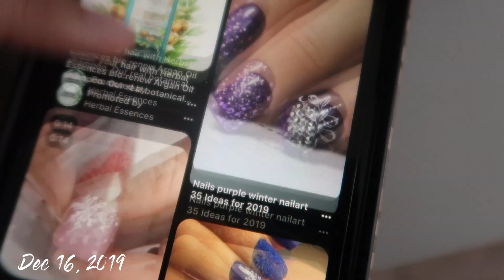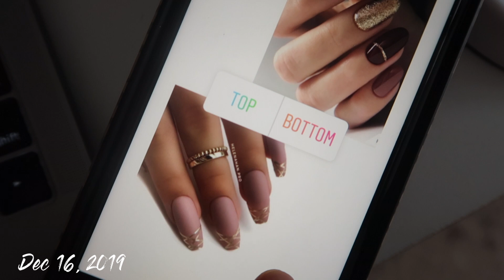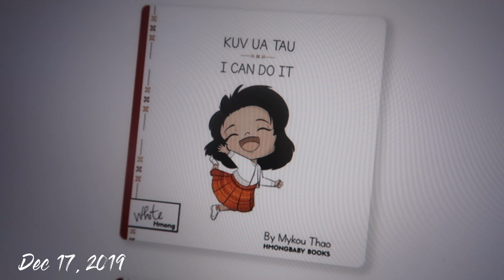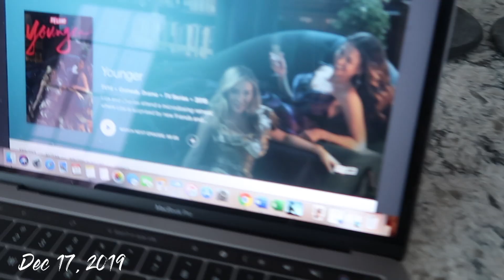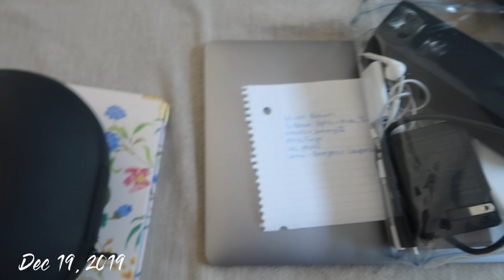Week In My Life: Fresh Manicure, Christmas Concert, and Vegan Desserts!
Vlogmas Week 3 was a fun-filled week with everything from a fresh manicure to trying out vegan desserts for the first time!

Let me know if you want to see any work/college vlogs, college/post-grad/grad school/work advice or outfits ideas/lookbook. Along with any videos about what to wear in college/work, or anything like that! And maybe MORE TRAVEL VLOGS?! Always looking to book my next travel adventure!

Gaonou